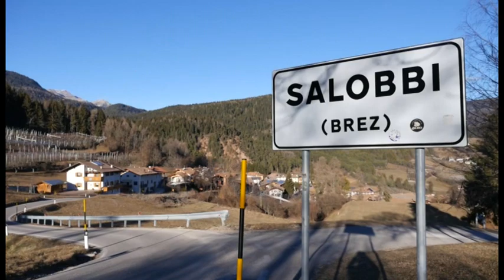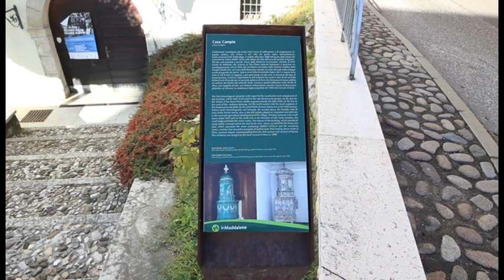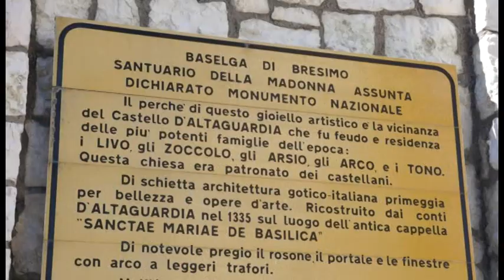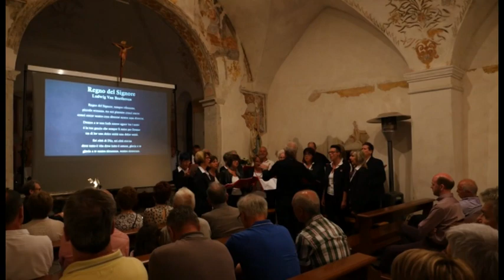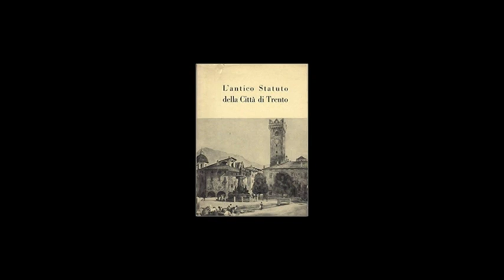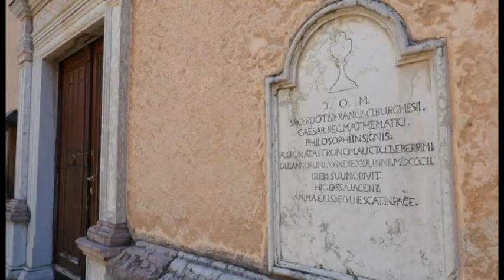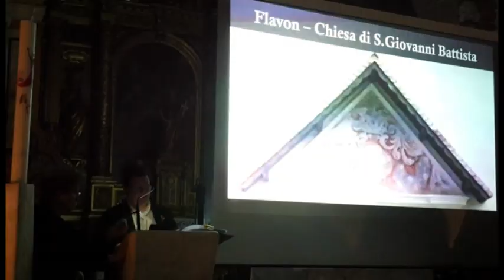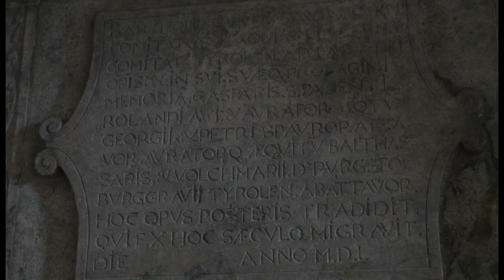"En ziro per la Val de Non" | puntata 3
Promosso dalla Comunità della Val di Non, Assessorato alla Cultura

Viaggio tra chiese, santuari, eremi e castelli.
Tratto dal componimento inversi di Marco Benvenuti con il Coro Parrocchiale Santa Maria Assunta di Tassullo diretto dal maestro Mauro Dalpiaz.
"En ziro per la Val de Non" è uno spettacolo tratto dal libro omonimo di Marco Benvenuti ed alterna canti del Coro Parrocchiale Santa Maria Assunta di Tassullo, diretto dal maestro Mauro Dalpiaz, ad una narrazione vernacolare in rima che ci trasporta nei luoghi più significativi dell'intera valle, approfondendo con dettagli e suggestioni alcuni siti specifici.
Questo video raccoglie il meglio di dieci esibizioni, svoltesi in altrettante località della Val di Non nel corso del 2018.

Regia e montaggio | Michele Bellio
Audio e musiche originali | Massimo Faes
Produttore esecutivo | Fabrizio Borzaga
Approfondimenti storici a cura di | Maria Cristina Menapace
Voci narranti | Marco Benvenuti e Maria Cristina Menapace

In collaborazione con i Comuni di:
Bresimo, Cles, Contà, Dambel, Denno, Predaia, Revò, Ruffè-Mendola, Sarnonico, Ville d'Anaunia

Una realizzazione Lanterna Magica snc di Bellio Michele e C.
DVD PAL 16:9- Stereo - Durata 108 minuti - colore